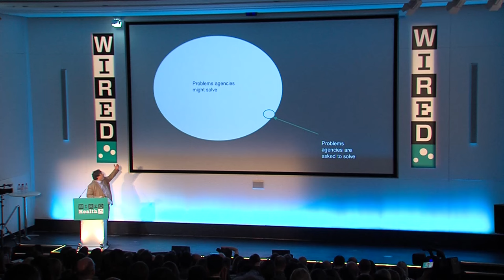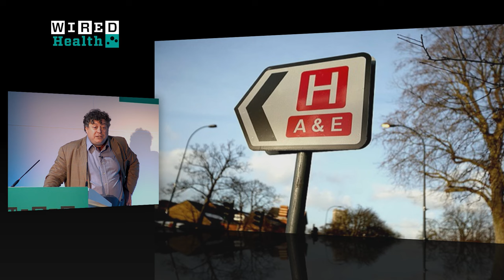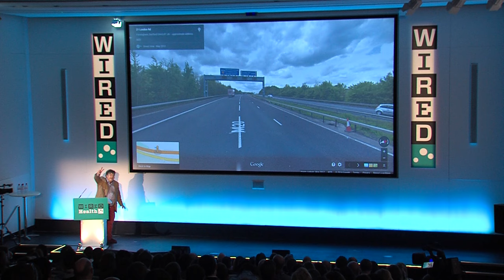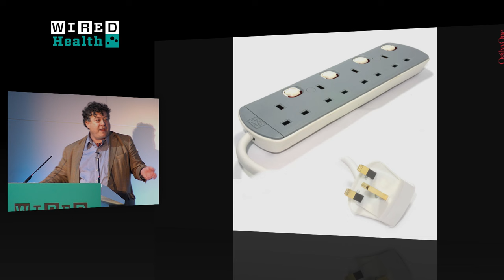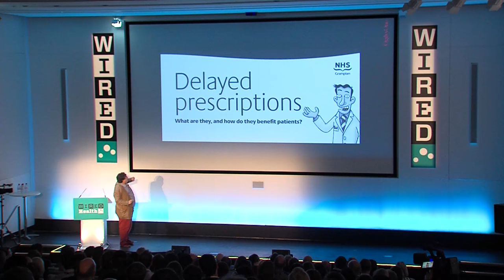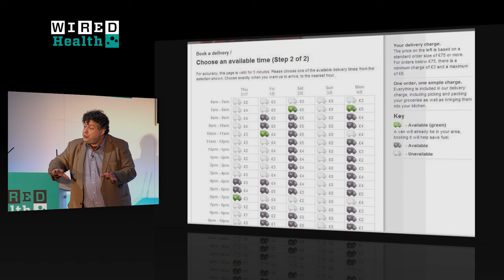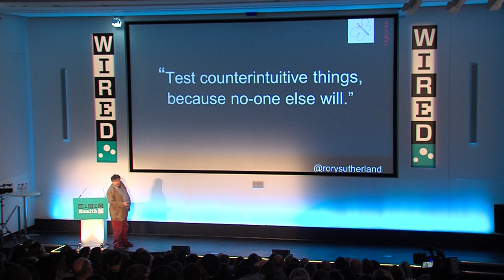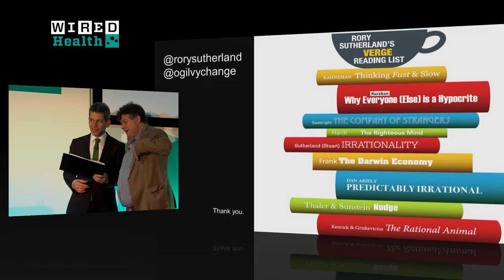Rory Sutherland: Want Fewer People to go to A&E? Change the Name | Health | WIRED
If you want less people to go to A&E start calling it Accident and Emergency. That's the view of Rory Sutherland, vice-chairman of marketing group Oglivy & Mather. He argues that in health and all other walks of life people are forced to make bad choices.

"A&E is like your best mate," Sutherland says at WIRED Health 2015. By rebranding it, people would stop putting unnecessary strain on the NHS.

These simple tricks could have a transformative effect on healthcare, Sutherland argues. He points to deferred prescriptions as an example of success. Rather than people going to see a GP and getting an immediate prescription for antibiotics, deferred prescriptions can be used to persuade people they don't need to take any medication.